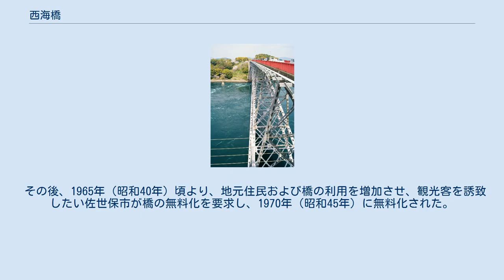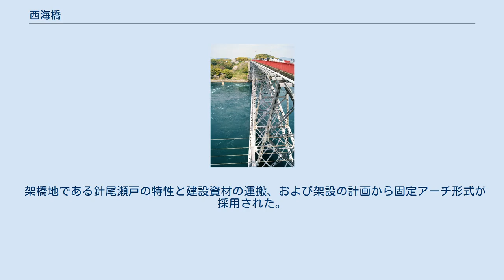西海橋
西海橋（さいかいばし）は、長崎県佐世保市針尾島と西海市西彼町の間にある伊ノ浦瀬戸（針尾瀬戸）に架かるアーチ橋である。
完成当時は固定アーチ橋としては世界で三番目の長さを誇り、東洋一と評された。
2020年に国の重要文化財に指定。
 日本三大急潮のひとつといわれる針尾瀬戸により、長い間「陸の孤島」であった西彼杵半島と佐世保市を陸路で結び、半島における産業の振興、開発の促進を目的に架けられた。
 1951年に着工し、1955年10月に竣工。
同年12月より供用を開始した。
 総事業費は5億6,000万円（当時）で、完成時には固定アーチ橋として世界で3番目の長さを誇っており、日本の橋として初めて支間長200メートルを超えた長大橋であった。
技術的に卓越した存在であるに留まらず、針尾瀬戸のランドマークとなる機能美をも備え、橋自体が観光スポットとして広く知られている。
 当初は有料橋であり、供用開始時より午前10時から午後8時まで（後に午前7時から午後10時までに拡大）バスは500円、普通車が200円の通行料金が徴収、後に徒歩による通行料として10円が設定された。
 その後、1965年（昭和40年）頃より、地元住民および橋の利用を増加させ、観光客を誘致したい佐世保市が橋の無料化を要求し、1970年（昭和45年）に無料化された。
 同橋の完成により、長崎-佐世保間の陸路による最短ルートがそれまでの大村市経由から西彼杵半島経由となった。
 また、西彼杵半島では橋の建設を契機として半島全体の総合開発の機運が高まり、主要道路の舗装・改良工事が進展した。
 西海橋の固定アーチ形式の橋脚部(西海市から佐世保市方面を望む)。
 架橋地である針尾瀬戸の特性と建設資材の運搬、および架設の計画から固定アーチ形式が採用された。